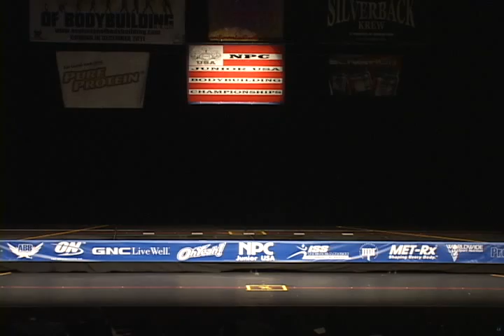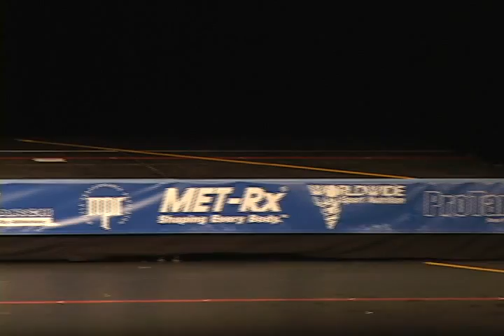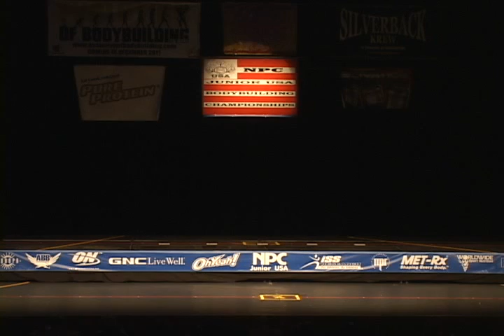Women's Physique Class B at the 2011 Jr USAs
The Debut of Women's Physique at the NPC 2011 Jr USAs in Charleston SC